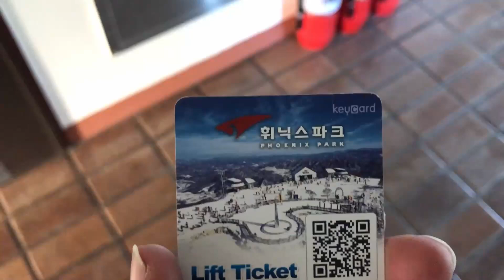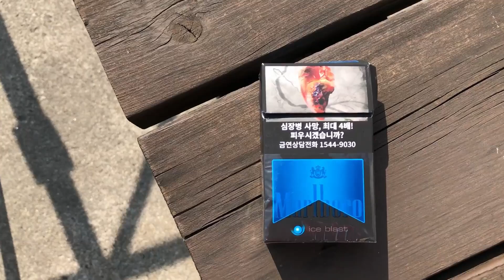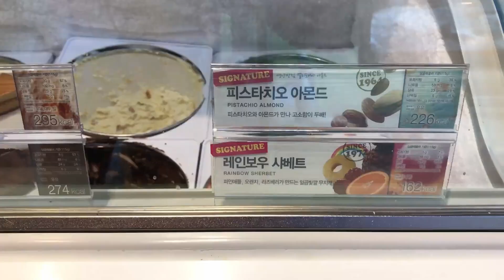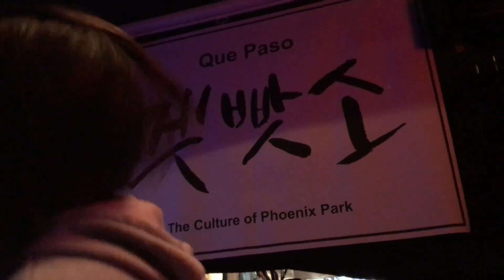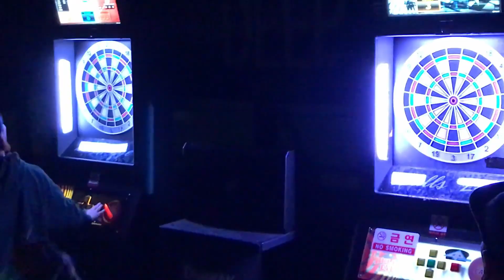A Long Day of Food and Good Vibes In Pyeongchang, South Korea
So much food and great times in Korea

-- "FREEBIRD RIDES": Uber and Lyft cashback app --

WHAT I FILM ON (Google Pixel 2)